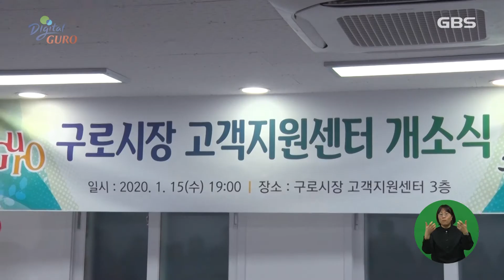[GBS뉴스매거진] 구로시장 고객지원센터 개소식 개최